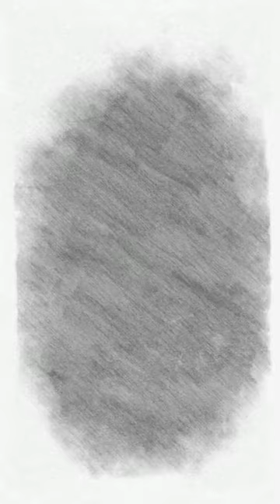COSMIC SESSIONS 2023..- CREATED PRODUCED by the COSMIC SHAMAN using logic (3)